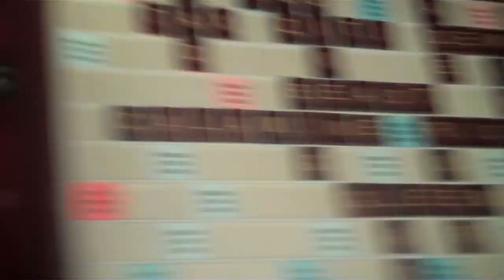Best of StephenVlog Part 2 (Day 756 - 12/20/11)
Rocko is an awesome lap cat, Mallory rocks the Scrabble board, and we need your help putting more videos onto the "Best of StephenVlog" playlist.